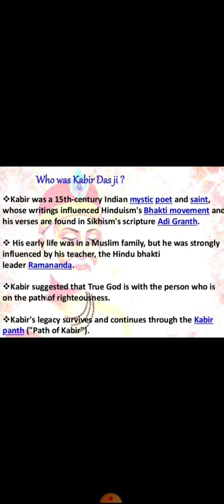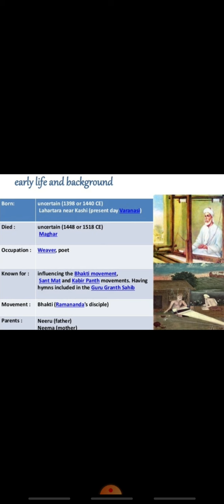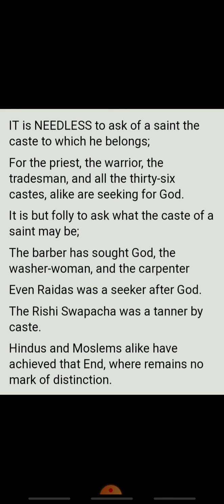B.com III English (Explanation of the poem It is needless to ask of a saint) by Prof. C.S.Tolwani